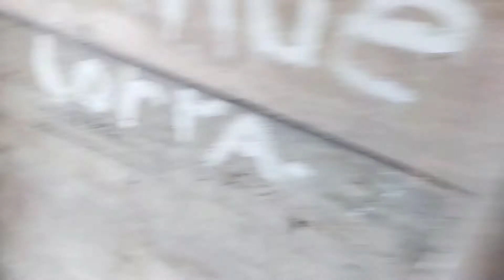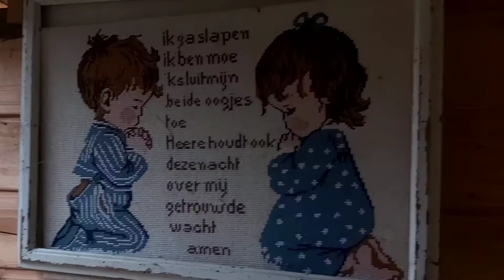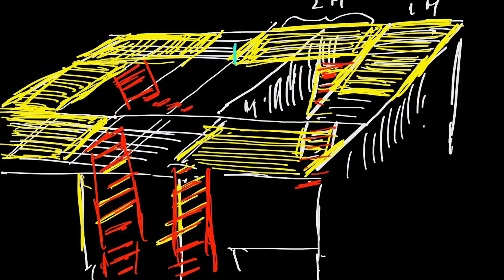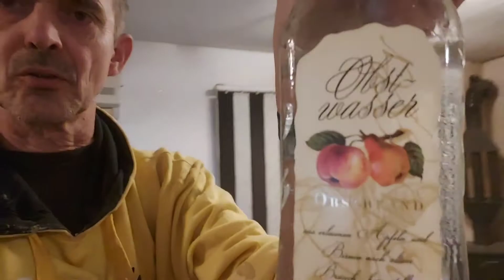Deel 10. In therapie bij de bouwput.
De zolder van de varkensstal wordt mooi. Bijna slaapklaar. Ik geniet nog even van de schildertherapie.